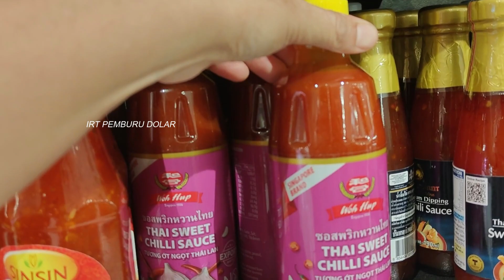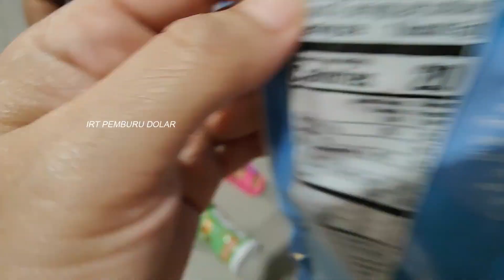NYARI SUSU SAMPE 5 MALL GAK DAPET SAMPE KENYANG MUKBANG || NONGKRONG DI CAFE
assalamualikum WR,WB...

klik link di bawah untuk lihat video yang lain nya